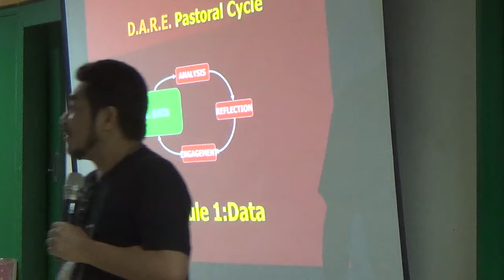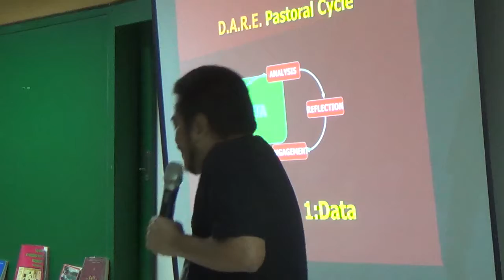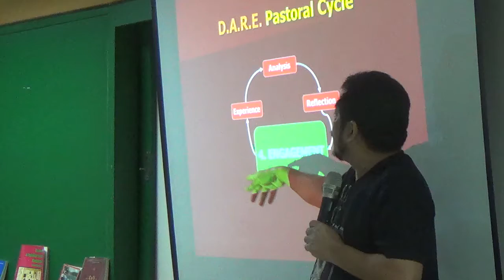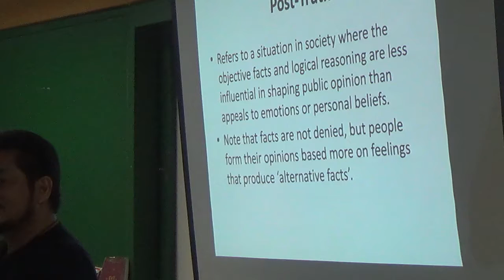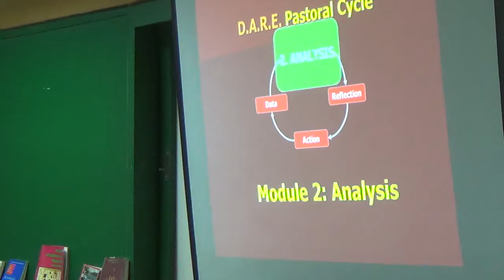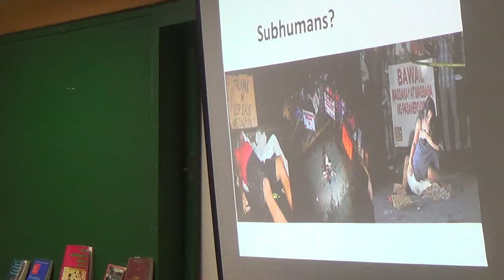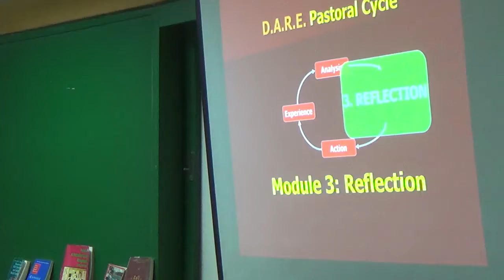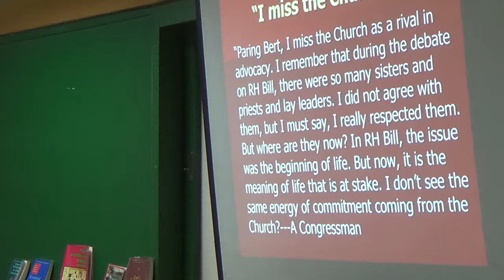05092017 certifificate on catechetical leadership and supervision 8